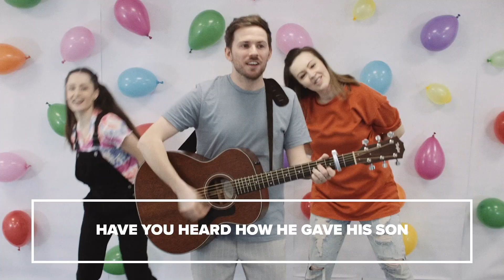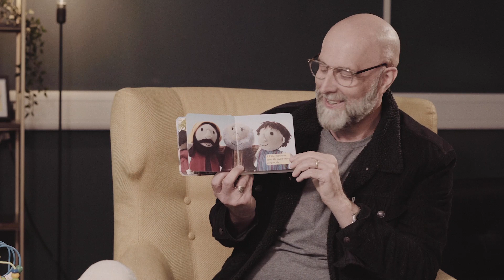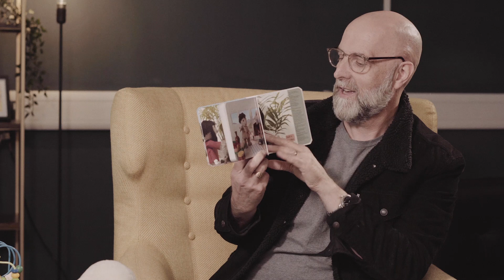The Loving Father - Kids Church Online - Early Years - Season 2 EP 4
We're gonna jump, jump, jump, jump for Jesus again today! We have a special storytime for Father's Day from our Senior Pastor Steve Campbell who reads 'The Loving Father ' by Scripture Union.
Remember you have a loving Father in heaven, who watches over you everyday!

Have fun!

For chat during the premier - watch this on Facebook with us, Sundays at 08:30am